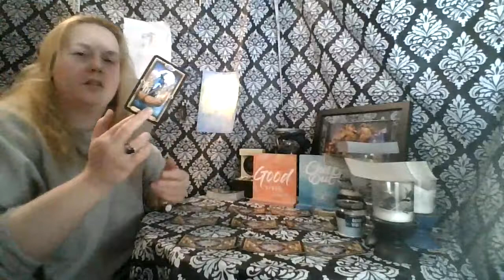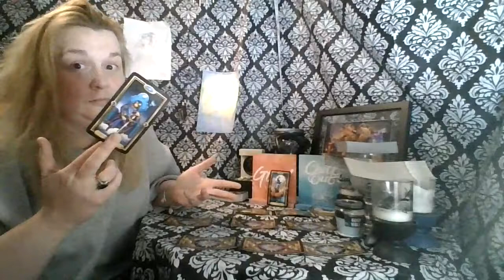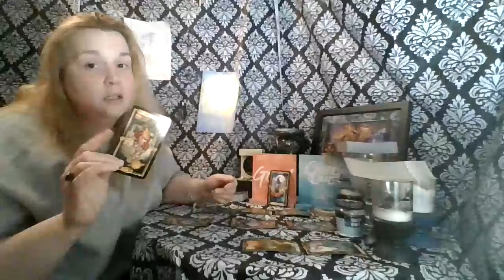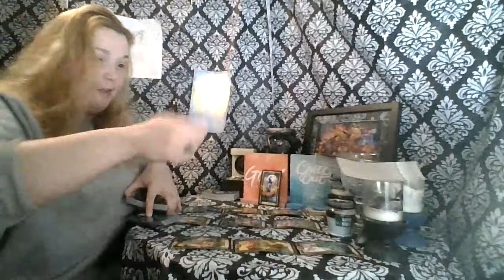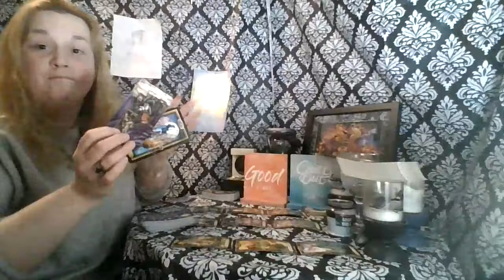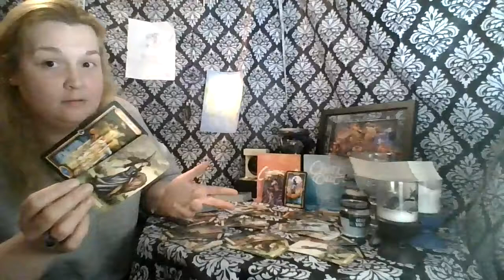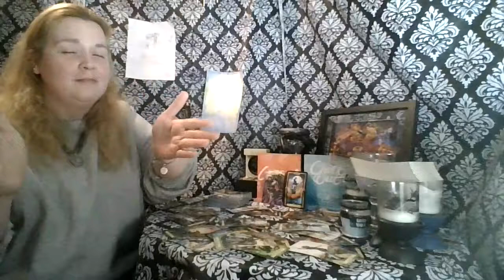Virgo 1st Half of April